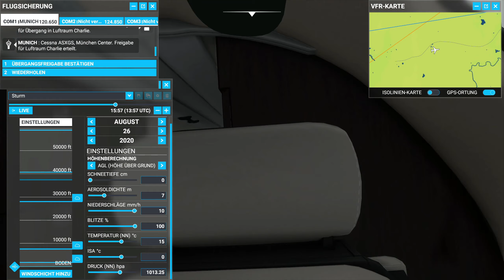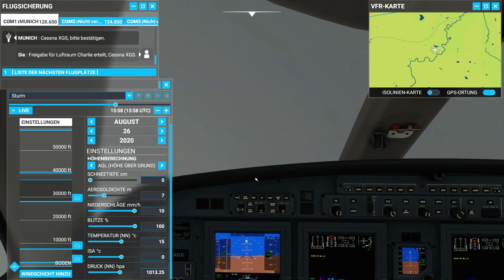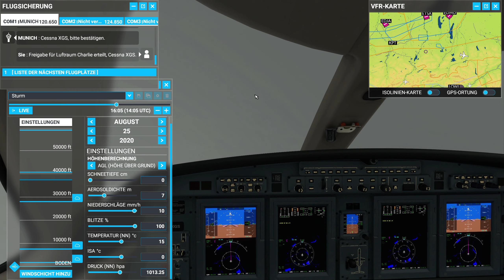Microsoft Flight Simulator - Wetter, Grafik, Einstellungen, Bugs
Microsoft Flight Simulator 2020 Stärke sind die Wettereffekte. wie sieht das unterschiedliche Wetter aus, wie stellt man es ein, wo gibt es Bugs?